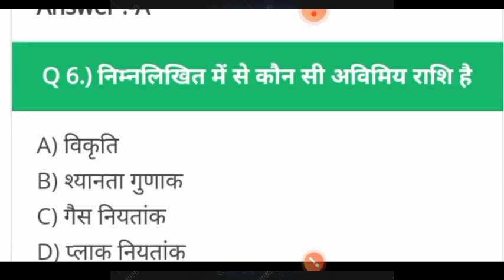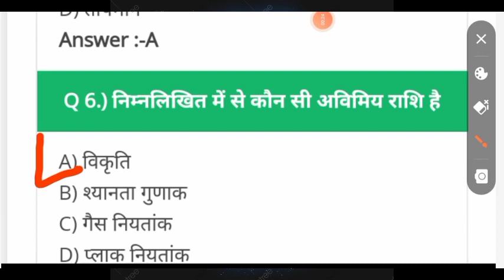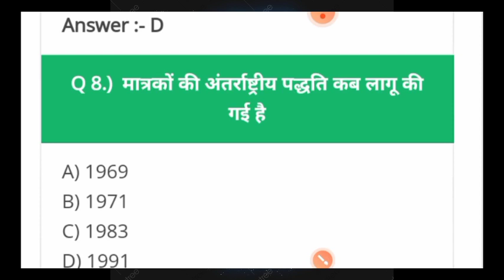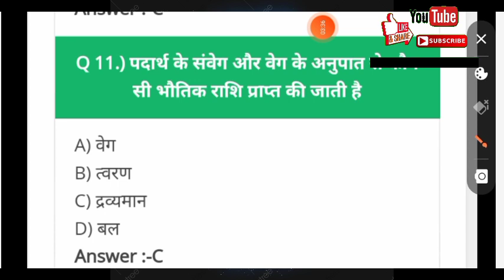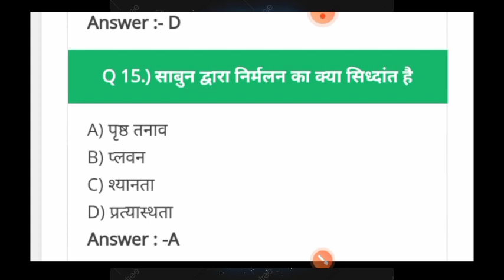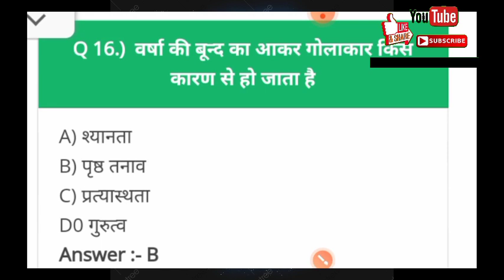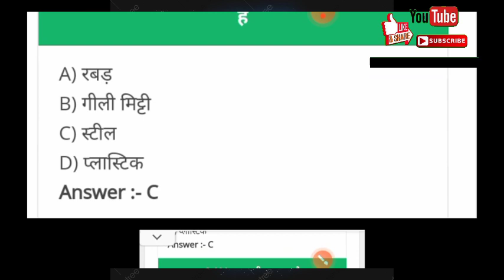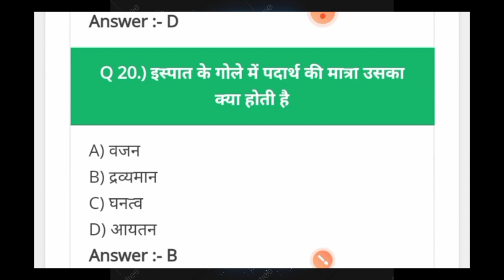Applied Mechanics \Chapterwise MCQ Question With Answers. Objective question For Polytechnic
hello friends

aaj ki is video me aapko btaya gya hai ki Aap apne applied mechanics 2nd semester MCQ question kaise taiyarr karenge aur kaise exam ko prepaired karenge.

this is my previous video link
यहा आपको किताब के सम्बन्ध  MCQ question इस  link  पर मिलेगा जैसे कि आप देख रहे है

और विडियो हमारे चैनल पर जाकर देख सकते हैं
अब यह लिंक आपको यह बतायेगा किवह 5 website  कौन है जिससे आप भी अपने किताब का  MCQ question  बना सकते हैं फ्री में। तोइस लिक पर  click  करे

Basic electrical engineering type objective question

BEE objective type question in Hindi
BEE Multiple choice questions in hindi
basic electrical engineering mcq
BEE objective question

boost tech and study my channel name

please you tube channel my subscribers and like and given the comments